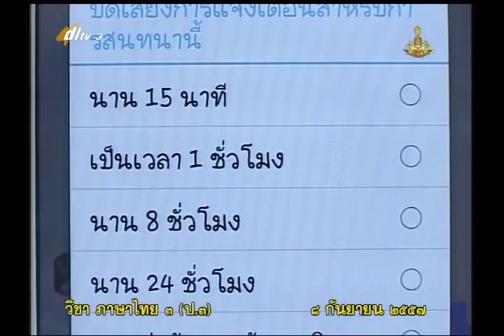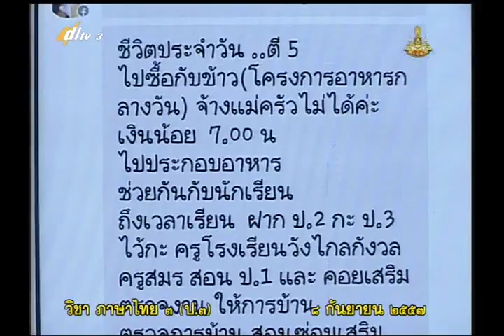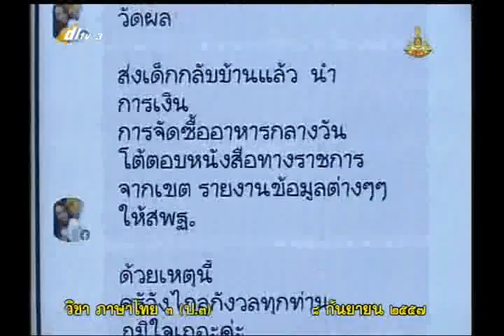105A+3080957+ท+คำน่ารู้คู่เศรษฐกิจพอเพียง+thaip3+dl57t1+w17